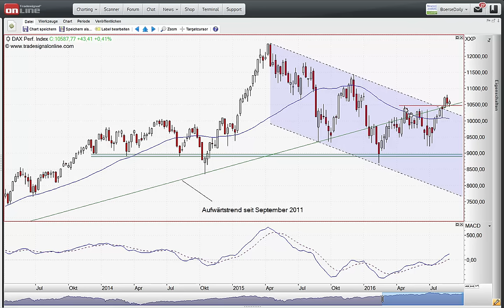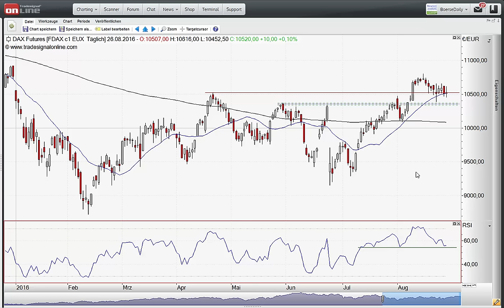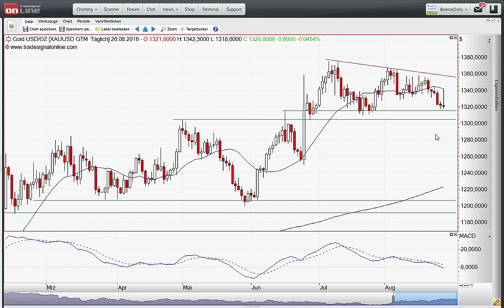ING MARKETS Morning Call 29.08.2016